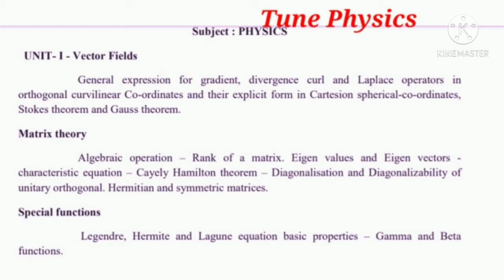PG TRB Physics notes 📝 /1.Matrix Theory Part 6(Rank of a Matrix)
You can watch this video PG TRB Physics notes 📰

Unit : 1.Matrix Theory Part 6

Topic : Rank of a Matrix.

🎶 PG TRB PHYSICS Study materials available 🎶

🎶 TRB Polytechnic Physics materials available 🎶